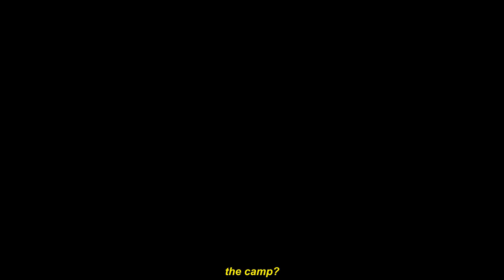UFC 263: Israel Adesanya vs Marvin Vettori 2 Highlights - The Italian Job II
As it is in training, so it is in fighting 🍃

Edited by: Stayhydrated.mp4
Produced by: David Adesanya